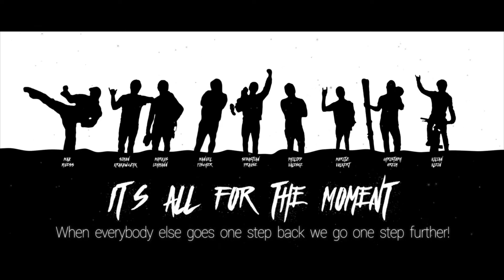An unexpected journey | The past year in one video!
Hey everybody out there!
Yea...where to start?! hmm...
When we look back on the last year we realise that our time flied...!
However...all we can say is, that we NEVER would have lived the past year an other way or with other people!

Nothing will ever show the passion, energy and love all these people put in every single frame of our work! We are blessed to be surrounded by such wonderfull, amazing, motivated and lovely people! WE LOVE YOU!

We had some fights, missunderstandings and failures but nothing broke our love to each other and will ever brake it! Yea, we are all individuals but together, we are more than that! We are more than just a team...more than just friends...WE ARE A FAMILY!

We planned so many things for our future, difficult or easy, heartbraking or funny ... it will be breathtaking! We couldn't imagine to have other people behind us than our family!

There is so much out there to discover, to learn and to LIVE!
If you really want to something...GO AND DO IT! We only have one life and one chance! ... When we are 80 or older we want to look out of the window and say proudly: "We did it! We lived our lifes, we used our chance!"

Love each other just the way they are, because they are humanes...like you! GO OUT THERE AND DO WHAT MAKES YOU AND YOUR FRIENDS HAPPY!

That's it for this time guys!
Hope you enjoyed the video and had something to laugh and be amazed about! :-)

WE WISH YOU ALL THE BEST, WONDERFULL CHRISTMAS WITH YOUR FAMILY AND FRIENDS AND A HAPPY NEW YEAR 2016 WITH ALL THE STRENGTH, LUCK AND POWER YOU NEED!

EVERY DAY IS AN ADVENTURE! MAKE EVERY MOMENT COUNT!